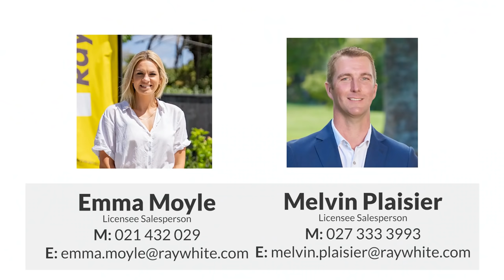Picture Perfect Paradise on Idyllic Acreage - 9 unity Rd Waitakere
Introducing a remarkable and exclusive lifestyle, an address that rarely becomes available, and quite simply, a picture-perfect home with all that you could desire.

North-facing, looking over rolling hills with Great Barrier Island and Rangitoto in the distance, this inspiring outlook evokes a sense of calm, a retreat from the modern world. You will love the elevated, ridgeline position and the perfectly balanced sub-tropical and native gardens cleverly designed by award winning Landscape Designer- Jules Moore.

The owners have struck the perfect balance and blend with the contemporary flair and modern conveniences throughout the home whilst retaining the 1980s character, classic for its era, with macrocarpa sarking, exposed beams and dormer windows. An elegant designer kitchen is positioned at the heart of the home with stacker windows out to the view and an open floor plan through to the dining, living room and outdoor entertaining spaces which are of epic proportions. The master suite enjoys its own wing of the home on the upper level with a large ensuite, complimented by the walk-in wardrobe, the remaining 3 bedrooms all offer a guest-suite style and privacy while the Media room can also double as a guest wing or teenager’s haven.

The tropical style pool complex sits alongside outdoor entertaining spaces and doesn’t disappoint with the freshwater system, 2.4m depth and a hot tub alongside it, your summers will be transformed. 5 car garaging plus a well-appointed workshop caters for car enthusiasts while the rumpus, bar, bedroom and extra bathroom provide versatility and room for imagination.

Boasting a generous 10 acres as a mix of easy lawn, landscaping, native bush, hard parking and large park-like grounds at the bottom of the property for big and small kids. All positioned just minutes from Swanson Village, the train station, Café’s Westgate, the N.W Motorway and all amenities.

Not an auction, not a set date of sale, and most certainly NOT to be missed.

Melvin Plaisier and Alyshia Marshall
Ray White Swanson
Phone: 0800 MELVIN

Melvin and Alyshia from Ray White Swanson are proud to present this excellent piece of real estate to you. This property is near to the Swanson golf course the Redwoods café, the Swanson Station Café at the Swanson Train Station, where you can have an easy commute to the C.B.D. You'll also find one of Aucklands original butchers, Calverts Butchery while near to the new Fletchers Living development, and an easy drive from Bethells Beach, Fairy Falls and other amazing bush walks. Swanson is where semi-rural living is found at its best!  You'll also be close to Waitakere, where you'll find Waitakere Golf Course, the Cascade Falls and the sought after Waitakere Primary School.